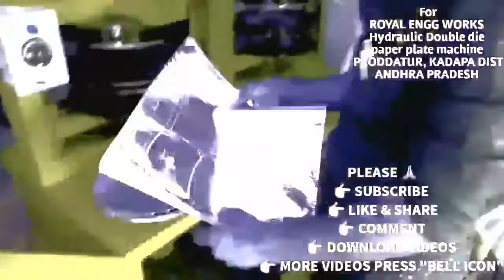Semi Auto Hydraulic cost of Double die machine details in telugu,paper plate making machine telugu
For
PRODDATUR
KADAPA DIST
ANDHRA PRADESH
INDIA